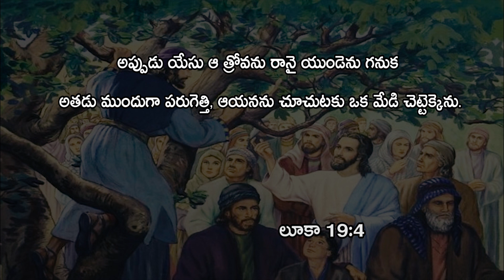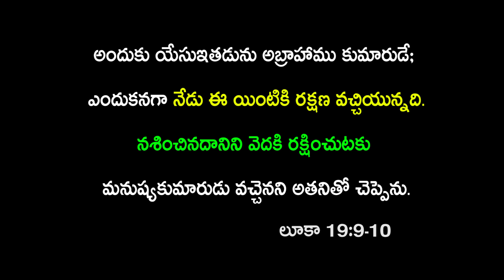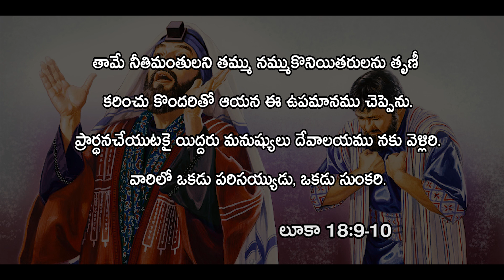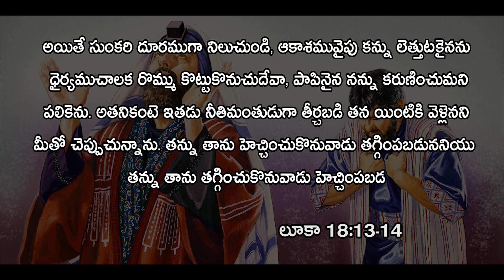నీ ఆసక్తిని బట్టే యేసు దగ్గరకు నీవు రాగలవు | Desire for Christ | Bro.Santosh Singh | Lord's House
Account Name: M. MANI DEEPIKA
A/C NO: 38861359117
IFSC CODE: SBIN0020435

ICICI Bank
Account Name : B. SANTOSH SINGH
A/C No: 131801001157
IFSC Code :ICIC0001318